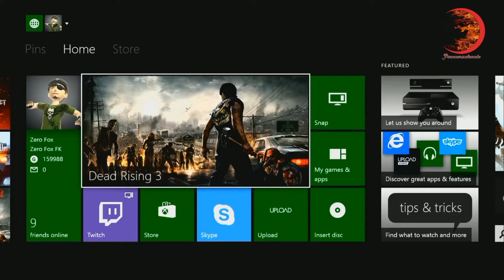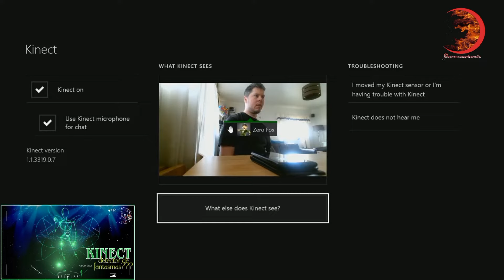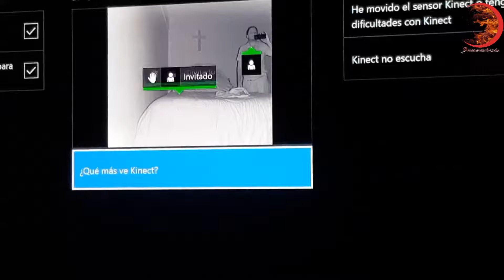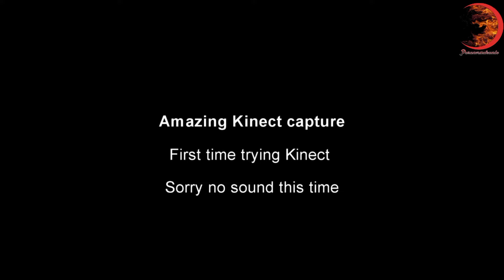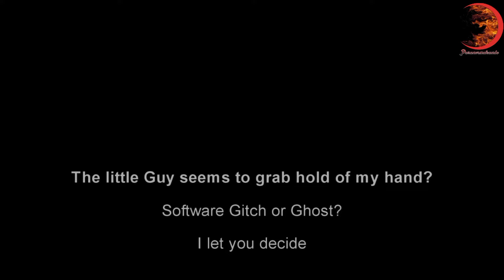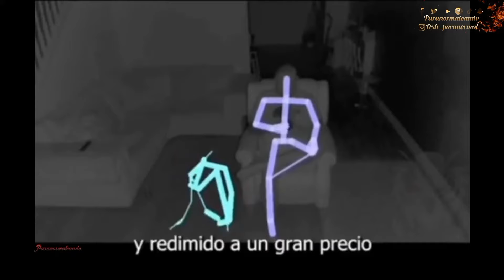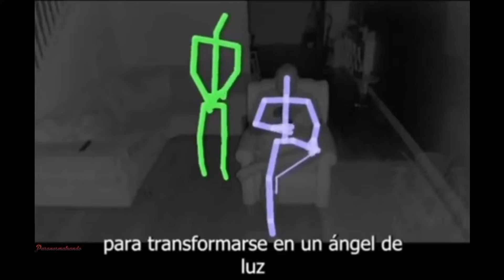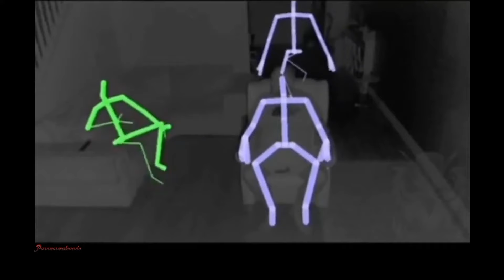Top 6/Fantasmas captados con el kinect.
Durante su poca estancia dentro del medio gamer, el kinect fue el boom dentro de los dispositivos del X box 360, pero su magia duró muy poco al no haber variedad de juegos para este dispositivo. Se intento con el X box one pero ya tenía marcado su destino, el ya no ser un dispositivo que la gente buscará. Pero hace 9 años eso cambiaría y el dispositivo sería un detector de Fantasmas!!! y estos son algunos videos de tantos que hay. Espero los disfrutes y compartas. Deja tu comentario de cual fue el que más te gustó y si te ha pasado esto, puedes compartirnos tu video para poder verlo todos en esta comunidad. Saludos.